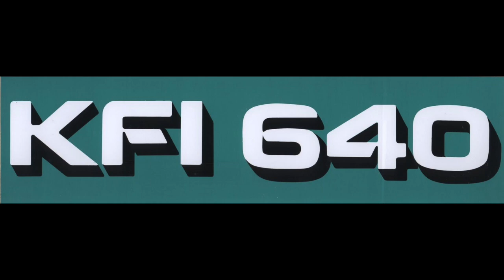KFI AM640 Los Angeles - Big Ron O'Brien - September 1979 (2/2)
KFI AM640 Los Angeles - Big Ron O'Brien - 1979.
From Ron's personal aircheck. Thanks to Scot Lowe, who spent many hours digitizing & cataloging Ron's tapes.